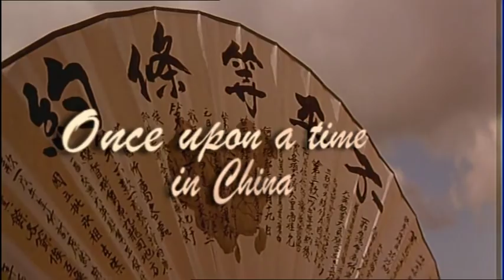Once Upon a Time in China Trailer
Starring Jet Li, Rosamund Kwan, Yee Kwan Yan and Yuen Biao. Directed by Tsui Hark and choreographed by Lau Kar Wing and Yuen Brothers.